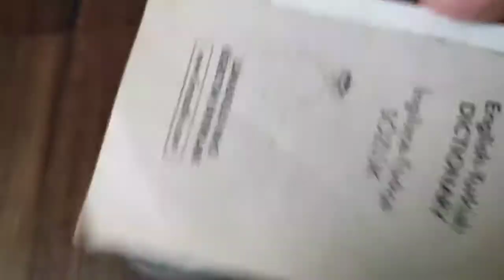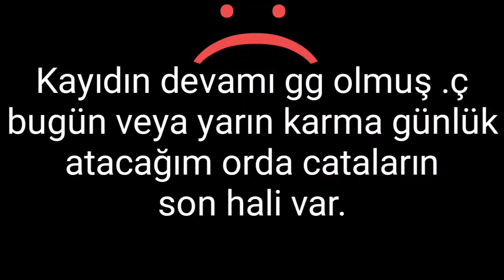Cataglyphis Nodus - Günlük 1 😔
Merhaba ben egzotik koloni , Bir karınca hobi hobicisiyim ve sizlerle beraber cata kata cataglyphis nodus ların günlük günlüğü ile karşınızdayım. günlük 1 kraliçe mizde daha yumurta yok